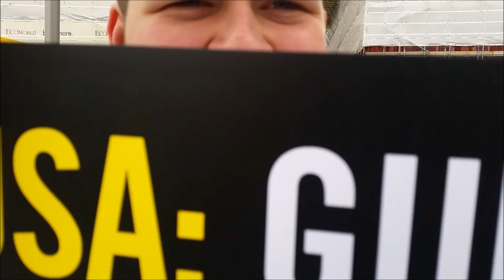book not bullets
school shootings are the scourge of america.